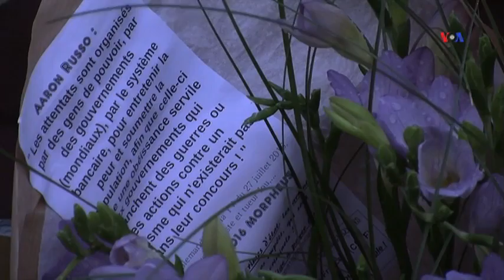Parisdə dəhşətli terror hücumundan bir il ötür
Bazar günü Fransada ötən ilin noyabrında baş verən ən dəhşətli terror hücumlarından bir il ötür. Bu, son aylarda ölkəni sarsıdan bir sıra cihadçı hücumlarından biridir. Ötən ilin noyabrın 13-də Parisdə koordinasiya olunmuş hücumlar nəticəsində 130 nəfər ölüb, onlarla insan isə yaralanmışdı. Ən çox ö